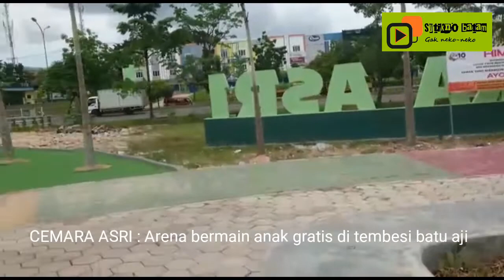ASYIKNYA BERMAIN DI CEMARA ASRI ARENA BERMAIN ANAK GRATIS DI BATU AJI BATAM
Cemara asri adalah salah satu arena bermain anak gratis di batu aji batam,tempatnya luas,bersih dan banyak pilihan alat bermainnya.